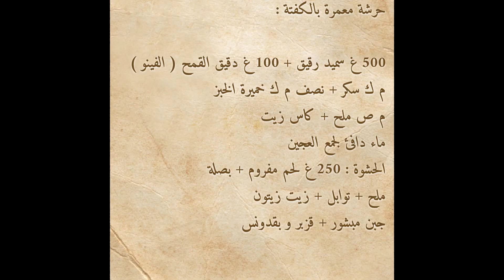حرشة معمرة في المقلاة سهلة و سريعة التحضير مع طبخ ليلى harcha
حرشة في المقلاة لذيذة جدا بحشوة سهلة و بسيطة
حرشة معمرة بالكفتة :

500 غ سميد رقيق + 100 غ دقيق القمح ( الفينو )
م ك سكر + نصف م ك خميرة الخبز
م ص ملح + كاس زيت
ماء دافئ لجمع العجين
الحشوة : 250 غ لحم مفروم + بصلة
ملح + توابل + زيت زيتون
جبن مبشور + قزبر و بقدونس